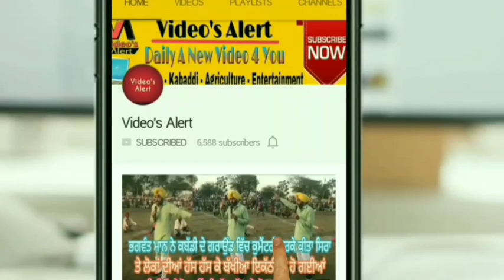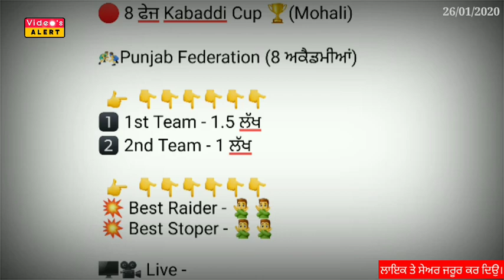ਕਰੋ ਨੋਟ! ਅੱਜ ਹੋਣ ਵਾਲੇ ਕਬੱਡੀ ਕੱਪ 26 ਜਨਵਰੀ 2020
Today's Kabaddi Cup 26 January 2020